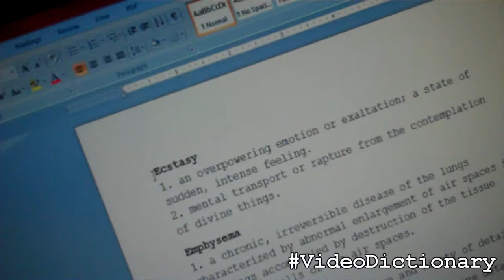Production Vlog E